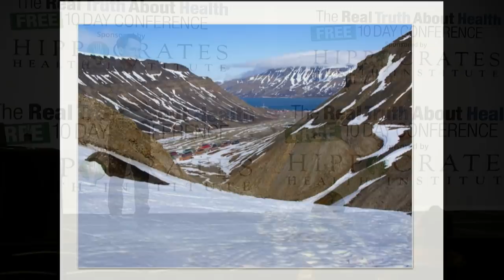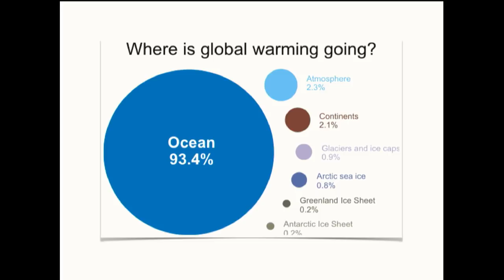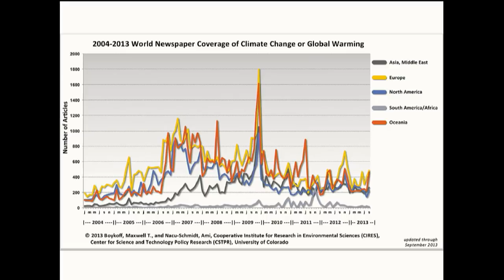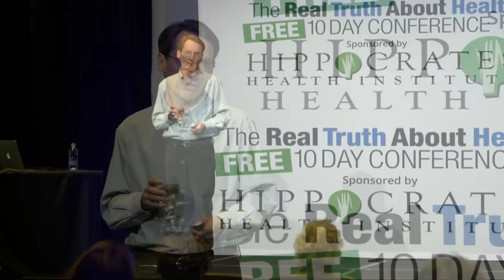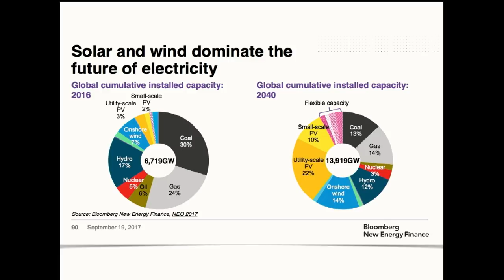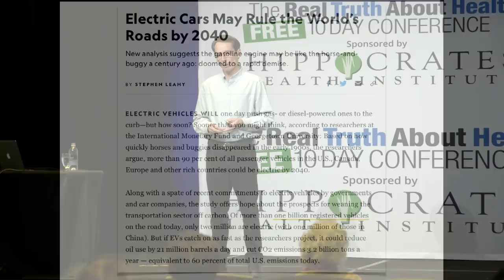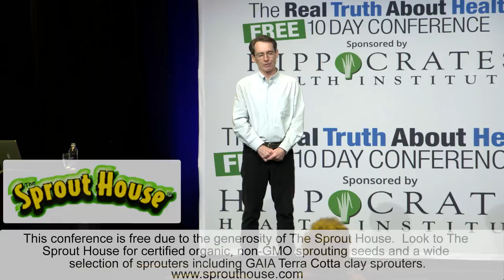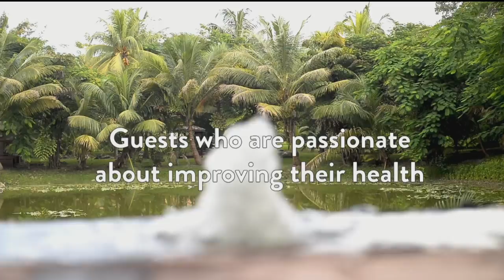Climate Change - with Author Stephen Leahy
Join us as Stephen Leahy Author of "Your Water Footprint" as he reveals urgent information on Climate Change and its immediate impact on our environment.

Stephen Leahy dealt with a mid-life crisis by becoming an independent environmental journalist. Some 20 years later he has reported from remote jungles to science labs in the Arctic to capital cities in dozens of countries. He has been published in many leading publications around the world including National Geographic, New Scientist, The London Sunday Times, The Guardian, Vice Magazine, Al Jazeera, Maclean’s Magazine, Earth Island Journal, The Toronto Star, Wired News, China Dialogue, etc.

Based near Toronto, he is also the senior science and environment correspondent for the Rome-headquartered Inter Press Service News Agency (IPS), the world’s largest not-for-profit global news agency.

Stephen is the 2012 co-winner of the Prince Albert/United Nations Global Price for Climate Change and Environment Reporting.